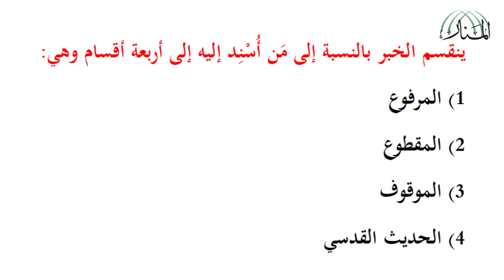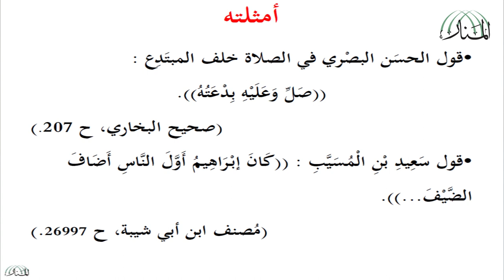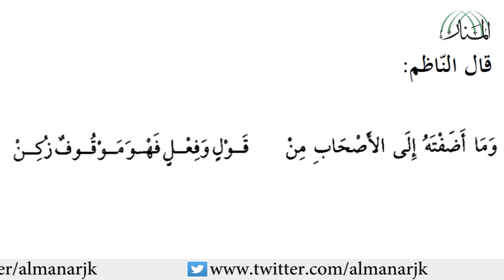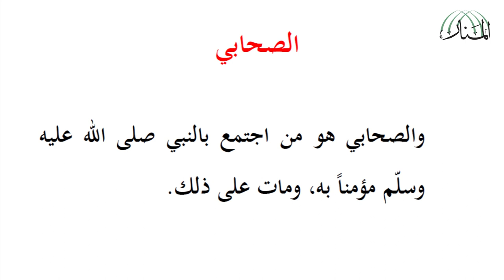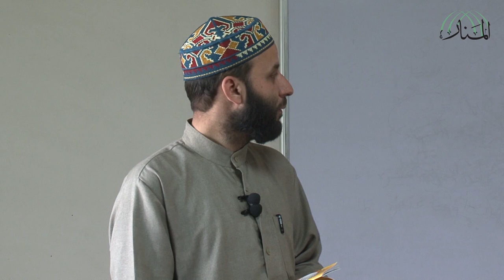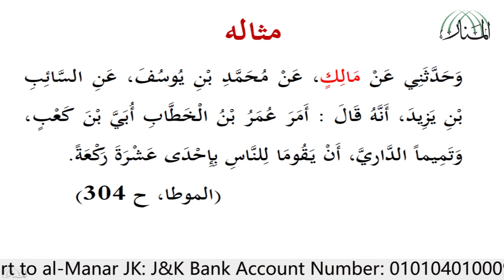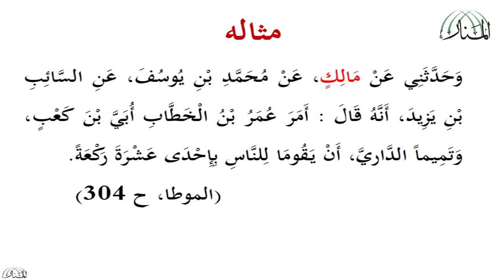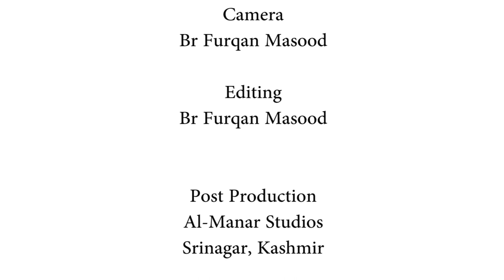Lecture 20 Usūl al-Hadīth (Manzumah al-Bayquni)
Usūl al-Hadīth

By
Dr. Muied-uz-Zafar
(Kashmir)

Textbook
Manzumah al-Bayquni

by

'Umar (Taha) ibn Muhammad al-Bayquni
(d.c. 1080 A.H.)